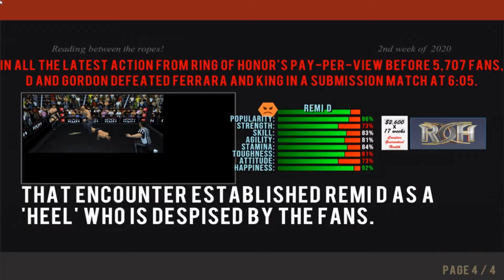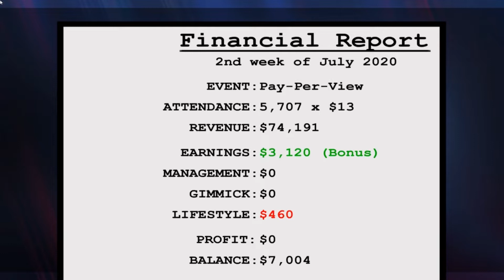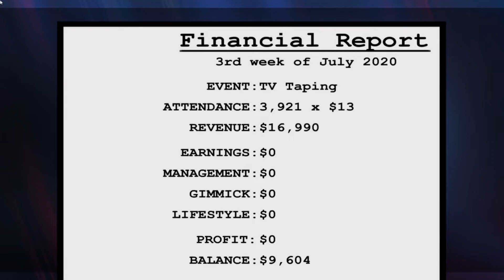AM I TOO INJURED TO WRESTLE?! | WRESTLING REVOLUTION 3D | CAREER MODE | PC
Wrestling Revolution 3D takes you either side of the curtain in one epic shared universe - where you can either take shots in the ring as a wrestler or call the shots backstage as a booker! Create your own star and immerse yourself in a world of over 300 others across 9 different promotions, riding the waves of change from one week to the next in an endless schedule of possibilities.

Recalling the genre's 64-bit heyday, the fun comes first with a freestyle animation system that means anything could happen at any moment. The visuals may be behind the times, but the content is ahead of its time - filling the arena with as many wrestlers and interactive weapons as you can handle!

Fully unlocked as standard, this special PC release grants you access to a comprehensive editor where you can save your changes to all characters and pit them against each other in dream matches of your own creation. Modders can even enjoy inserting their own images and music, so the only limit is your imagination!
FEATURES

    The biggest wrestling sim on mobiles is even BIGGER on your desktop!
    Over 300 characters spread across 9 different promotions - and as many of them in the ring as you can handle!
    Different arenas and ring shapes - including TWO rings side-by-side for the first ever playable "War Games"!
    Unique animation system allows any move to transition into any other at any moment for chain wrestling.
    Enjoy the action from dozens of different camera angles (including affectionate tributes to classic wrestling games!).
    Gaming's most detailed simulation of life as a wrestler - from contract negotiations to an endless calendar of matches.
    The industry's most playable management sim, where you must act out entertaining matches for ratings.
    Mix & match dozens of different rules to create your own matches.
    Interactive tutorial makes wrestling easy to play but difficult to master.
    Fully playable by controller - which also allows for multi-player action on a shared screen!
    Files are available to be replaced or expanded upon to make the world your own.